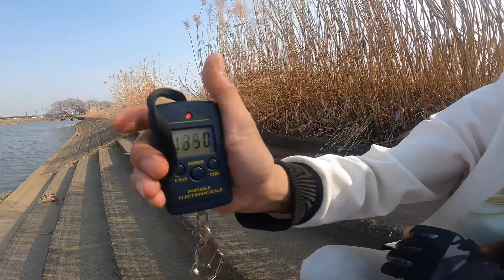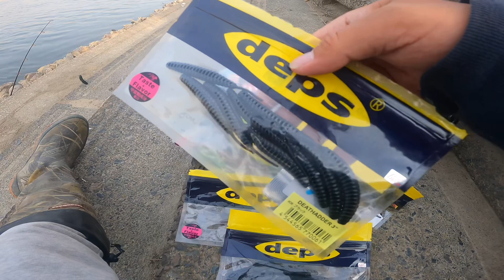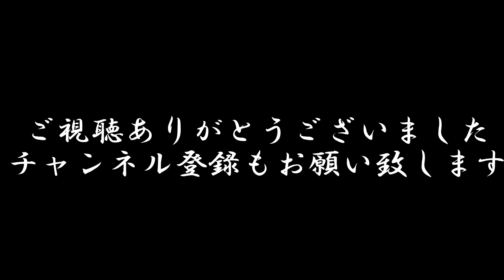【埼玉バス釣りポイント】岩槻の元荒川！噂のデカバスエリア！スモールマウスバス【バス釣り】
岩槻で50アップが必ず出ると言われているポイントへ言ってみたら…

ホントに出るのか50アップ！